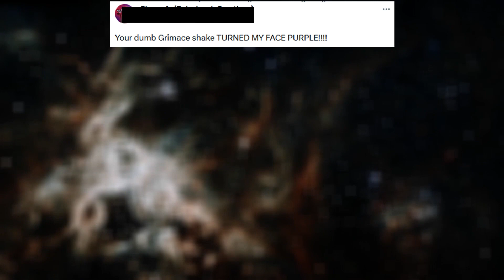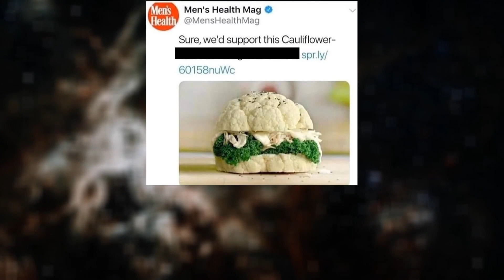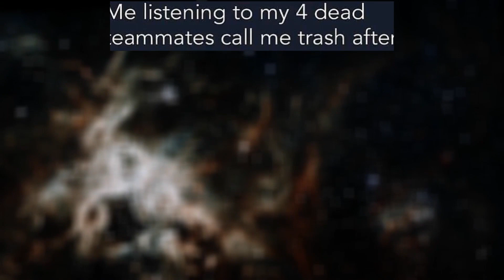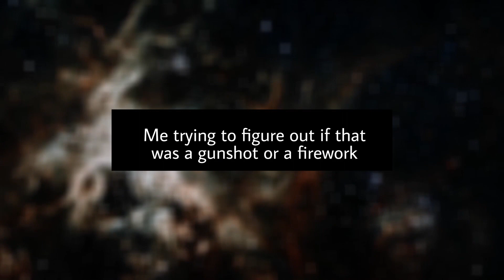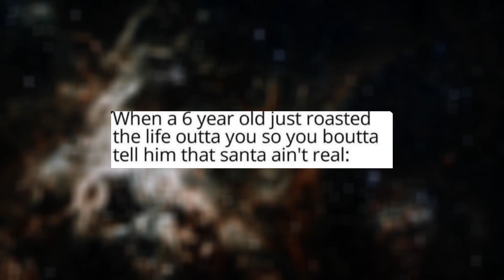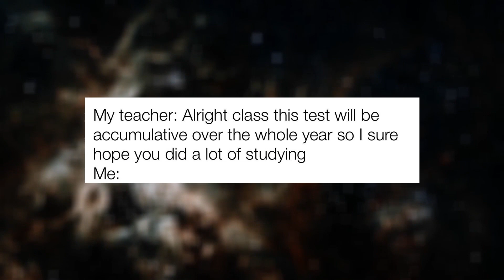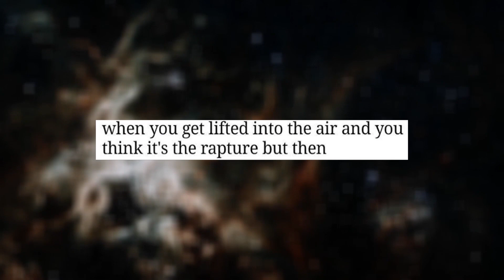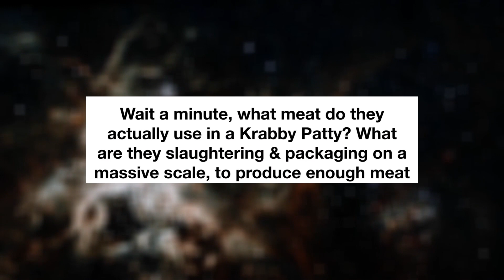SPONGEBOB MEMES 4